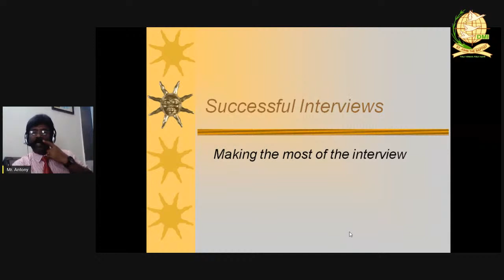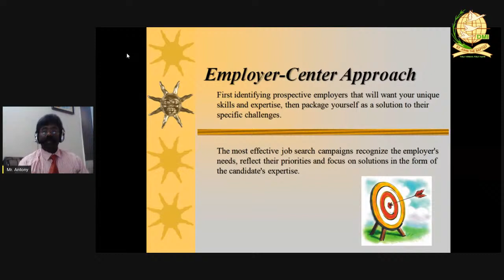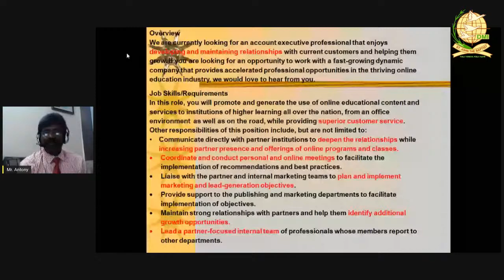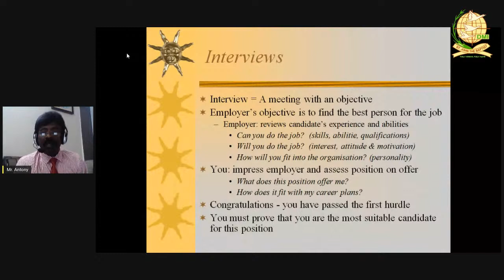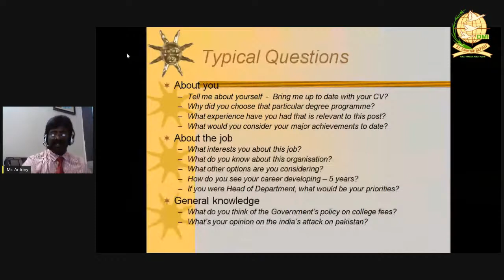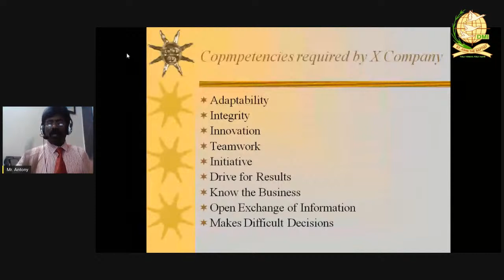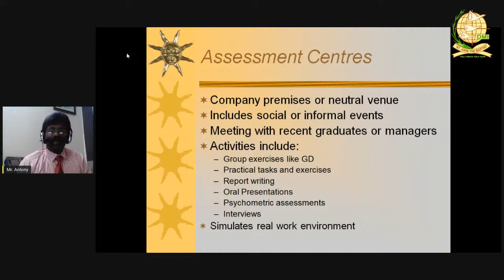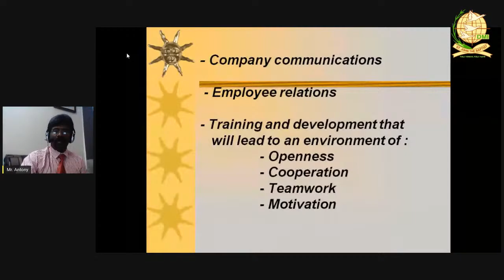SCHOLARS SKILL ENRICHMENT PROGRAMME DAY 15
E-certificate will be provided to all successful participants